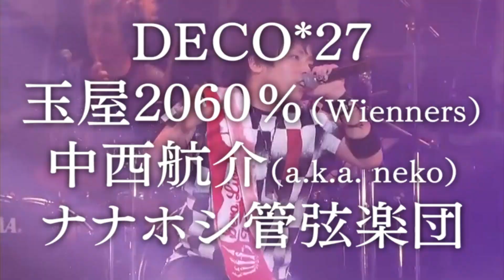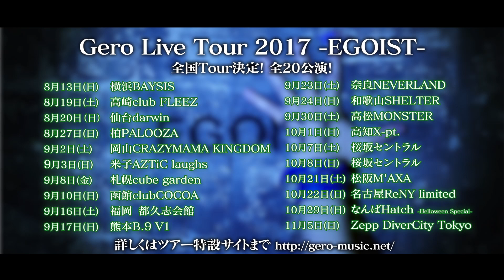【Gero】4th Album「EGOIST 」クロスフェード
★2017年7月26日（水）発売予定のGeroニューアルバム「EGOIST」全曲紹介クロスフェードを公開！

ネット音楽からJ-POP、アニソン、MC業まで幅広く活躍するGeroが約二年ぶりとなるフルアルバム「EGOIST」をリリース。 デビュー5年目を迎え「自分主義」を掲げて送り出す本アルバムは、デビュー以来ずっと共に歩んでくれているHoneyWorksやヒャダインの他、メンバー全員がレコーディングに参加し楽曲提供するSPYAIR
、Geroアルバムに初参加の大石昌良、玉屋2060%（Wienners）、ナナホシ管弦楽団、ふたたびの参加となるDECO*27、堀江晶太、中西航介、鈴木ぷよ、そしてGero本人が参加する超豪華ラインナップ。
Geroのボーカルの魅力をストレートに伝える王道ロックから、ファンとのコール＆レスポンスが楽しみなLIVEポップチューン、思わずクスッと笑ってしまうような楽曲まで、いずれも前向きなメッセージが込められた意欲作。

Gero
「EGOIST」
2017年7月26日発売
12曲入りフルアルバム
初回限定盤 [CD+特典CD] GNCL-1268 ¥3,500+tax
通常盤 GNCL-1269 ¥ 3,000+tax

■参加クリエーター
大石昌良、Gero、SPYAIR、鈴木ぷよ、
DECO*27、玉屋2060％（Wienners）、中西航介（a.k.a. neko）、ナナホシ管弦楽団、
HoneyWorks、ヒャダイン、堀江晶太
※五十音順

■店舗特典
●アニメイト：特典CD‹カバー›「太陽系デスコ」
●タワーレコード：オリジナル缶バッジ
●TSUTAYA：オリジナルクリアファイル
●Amazon.co.jp：オリジナルステッカー　※【Amazon.co.jp限定】商品のみ対象となります
●セブンネットショッピング：オリジナルブロマイド

▼アルバム特典情報詳細、握手会イベント情報などはこちら

▼今年もやります！全国20ヶ所「EGOIST」ツアー
待望の一般発売は2017年7月15日（土）10時スタート！

▼Gero LINE公式アカウント
＠Gero